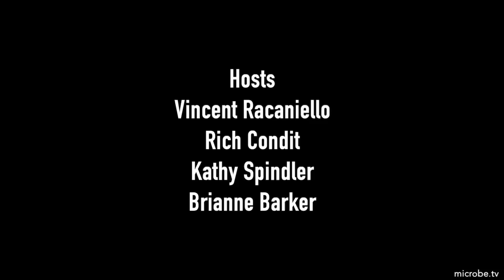TWiV 683: Two COVID-19 mRNA vaccines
On this episode of TWiV, mRNA vaccines from Moderna and Pfizer show over 90% efficacy, prothrombotic auto-antibodies in serum of COVID-19 patients, and the whereabouts of SARS-CoV-2 in the human body.